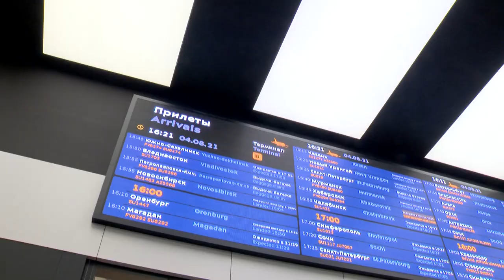Встреча олимпийцев и Виктории Листуновой в Шереметьево